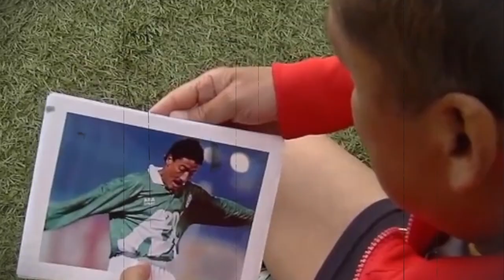¿Qué fue de Jorge Rodriguez?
Acompáñame a ver ¿Qué fue de Jorge Rodriguez?